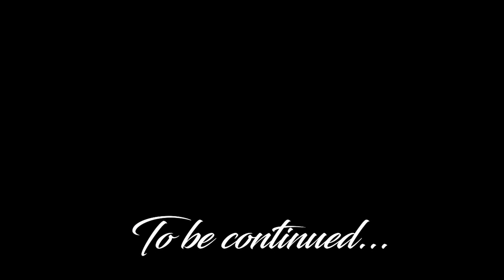Goody and Baddie Together for Destruction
I team up with Kyle from Badfriends Gaming and we shred up Tarkov